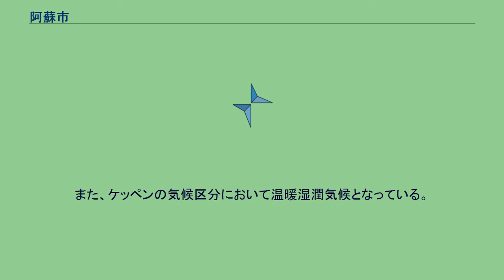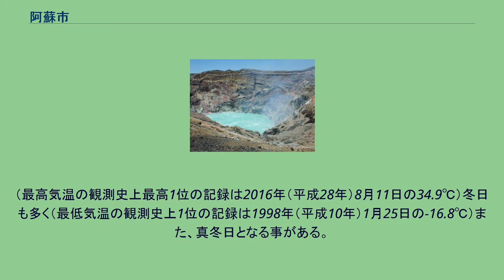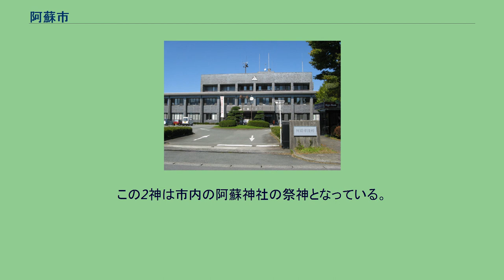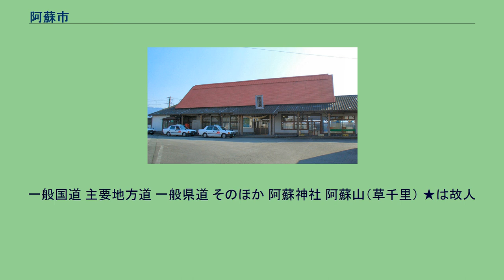阿蘇市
阿蘇市城山展望台からの阿蘇カルデラと阿蘇五岳遠望 阿蘇神社の門前町（熊本県阿蘇市一の宮町宮地） 阿蘇中岳火口 阿蘇市（あそし）は、熊本県東北部、阿蘇地域の中央に位置する市。
熊本県東北部、熊本市から約50kmの九州山地内に位置し、市域東部と北西部で大分県に接する。
旧・一の宮町区域の大部分は阿蘇山が形成したカルデラ盆地の中に含まれている。
(阿蘇五岳) 市街地の阿蘇乙姫アメダスについて記述する。
太平洋側気候であるが、標高が高い。
また、ケッペンの気候区分において温暖湿潤気候となっている。
特に梅雨期の降水量が多く、年間降水量は2831.6mmと大変多い。
九州地方では大分県竹田市や由布市湯布院町、宮崎県西臼杵郡五ヶ瀬町とともに寒さの厳しい場所で、年平均気温は12.9℃。
夏場でも最高気温が35℃以上の猛暑日の観測例はない。
（最高気温の観測史上最高1位の記録は2016年（平成28年）8月11日の34.9℃）冬日も多く（最低気温の観測史上1位の記録は1998年（平成10年）1月25日の-16.8℃）また、真冬日となる事がある。
強い寒気や南岸低気圧の影響により、山間部で積雪することがある。
また、平地でも気象条件次第では、薄っすらと積雪することがある。
他2町村と違い、「阿蘇市」に続きそのまま大字を表示する。
市役所のある宮地地区周辺の空中写真。
2016年5月12日撮影の3枚を合成作成。
従来の大字の前に「一の宮町」を冠する。
従来の大字の前に「波野」を冠する。
『日本書紀』に阿蘇国（あそのくに）という国として記される。
『筑紫風土記』に肥後国閼宗県（あそのあがた）という県（あがた）として記される。
『国造本紀』によれば、阿蘇国を支配したのは阿蘇国造である。
阿蘇氏はその子孫とされる。
ここで『日本書紀』によれば、阿蘇国造の祖先でもある阿蘇都彦（あそつひこ）・阿蘇都媛（あそつひめ）の2神が登場し、この2神がいたことが「阿蘇」の地名の由来であると記される。
この2神は市内の阿蘇神社の祭神となっている。
律令制のもとでは阿蘇郡の一部であった。
第１次産業（農業、林業等）、第２次産業（製造業等）、第３次産業（観光業等）と順に生産額が大きい。
阿蘇市は観光地なので、第３次産業の生産額、従事者数の割合が過半数を占めている。
産業別総生産（2011年） 産業別従事者比率（%） 高菜めし 「高菜めし」も参照 あか牛丼 自動車学校 図書館 研修・宿泊施設 博物館・美術館 阿蘇駅 宮地駅 市の中心となる駅：宮地駅 九州旅客鉄道（JR九州） 長距離バス 一般路線バス すべて産交バス（九州産交グループ）による運行。
一般国道 主要地方道 一般県道 そのほか 阿蘇神社 阿蘇山（草千里） ★は故人